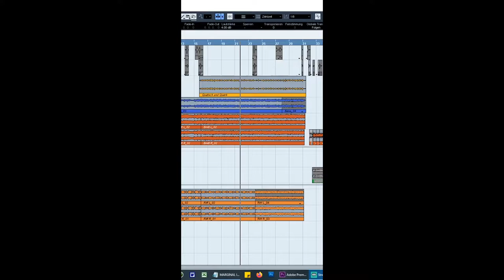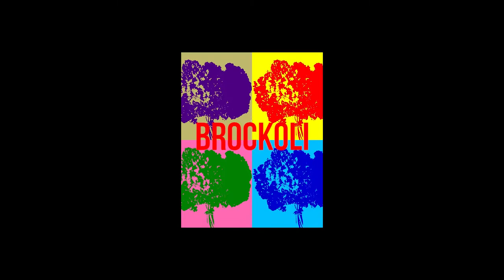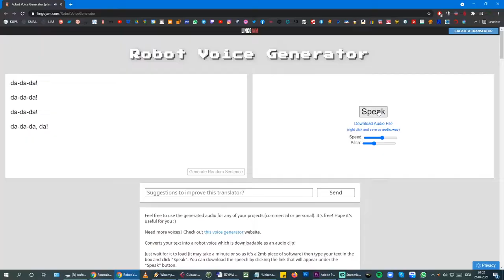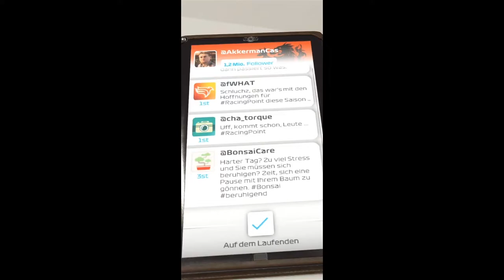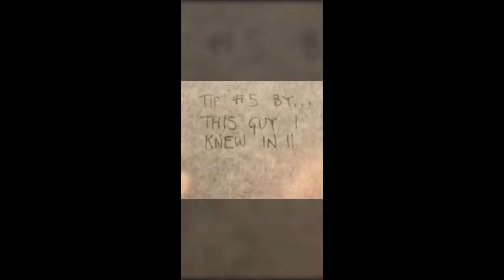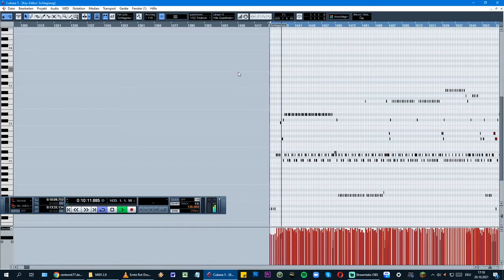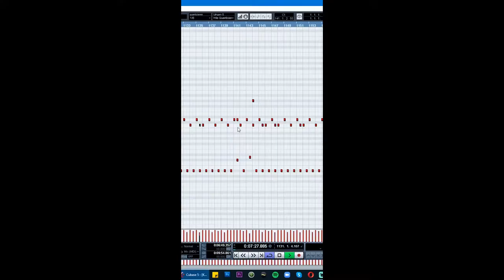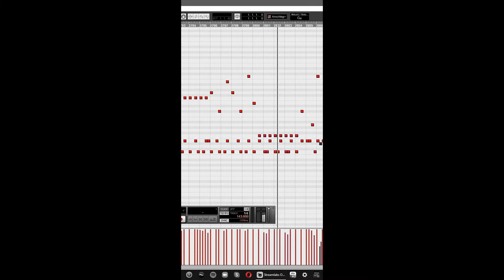📼 2021 in SCHNIBBLERN (gemischtetüte)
Alles, was in diesem marginal™ besseren Jahr beschneidenswert war ✨

RANDNOTIZ:
Lift weights, get big, get a cool car and f*ck chicks.